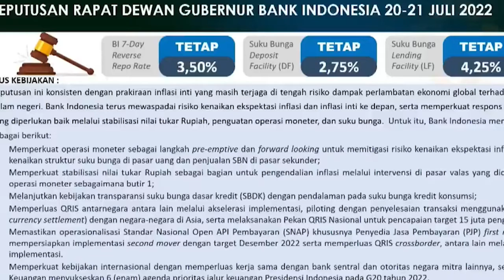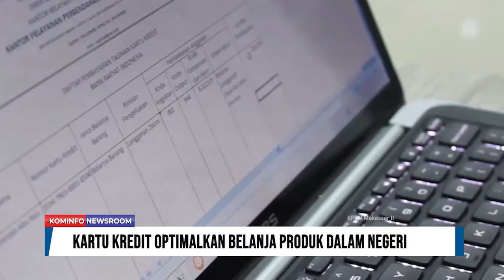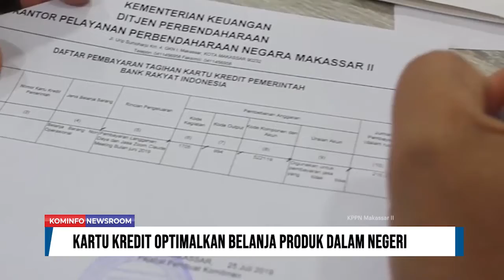Pulau Komodo Perkuat Aspek Konservasi | Kominfo Newsroom 2/3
1. Sandiaga Uno-Gibran Arak Obor ASEAN PARA GAMES

2. Pulau Komodo Perkuat Aspek Konservasi

3. Operasi Moneter Cegah Terjadinya Stagflasi

4. Kartu Kredit Optimalkan Belanja Produk Dalam Negeri

5. NIK dan Syarat Masyarakat Bayar Pajak

Selamat Menyaksikan!
Salam Sehat!